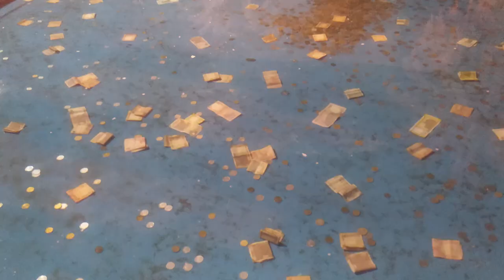পুরী না গিয়েও পুরীর জগন্নাথ মন্দির দর্শন হলো | ইমামি জগন্নাথ মন্দির | Emami Jagannath Temple,Odisha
আমাদের ওড়িশা ride এর শেষ দিনটা যে এতটা বর্ণময় হয়ে উঠবে তা কখনোই ভাবিনি। প্রথমে শরৎ ঘাটির মতো পাহাড়ি জঙ্গলের রাস্তা ও তারপর অসীম নীলাভ শুনেই ড্যাম দেখার পর যখন দেবকুন্ড পৌঁছলাম তখন যথারীতি দুপুর গড়িয়ে এসেছে আর সেখান থেকে বেরোতে বেরোতে বিকেল হয়ে গেল তাই শেষমেশ স্থির করা হলো যে এই ride এখানেই শেষ নয়। আর আবারও আমরা এগিয়ে চললাম আমাদের নতুন গন্তব্যের উদ্দেশ্যে। এই ভিডিওতে আমাদের সেই unplanned গন্তব্য গুলোই তোমাদের সাথে share করে নিলাম। আশা করি তোমাদের ভালো লাগবে। 😊😊
emami jagannath temple
odisha ট্যুরিজম

 Odisha Ride Itinerary.

Day1 - বাড়ি থেকে জোশিপুর মাঝে suleipat ড্যাম টা দেখে নিন।
Day2- জোশিপুর থেকে bike নিয়ে চলে আসুন আলকুদার গ্রামে। সেখানে bike রেখে গ্রামেরই কোনো লোক কে সাথে নিয়ে আলকুদার জলপ্রপাত অবধি ট্রেক করে নিন। ওখানে প্রকৃতি এতটাই সুন্দর যে বেশ কিছুটা সময় কেটেই যাবে তবে বিকেলের আগে সেখান থেকে ফিরে আসুন জোশিপুরে এবং বিকেল টা কাটান রামতীর্থে।
Day3 - জোশিপুর থেকে চলে যান ভীমকুন্ড। অনেকটা বড় জায়গা তাই সবটা উপভোগ করতে চাইলে অনেকটা সময় কেটে যাবে। তারপর সেখান থেকে চলে আসুন সোনামুনি কোচা। পড়ন্ত বিকেলে জায়গাটির সৌন্দর্য অপরূপ। সেখান থেকে চলে আসুন উদলা। বেশিরভাগ রাস্তাটাই জঙ্গলের মধ্যে দিয়ে তাই বেশি সন্ধে না করাই ভালো।
Day4- উদালা থেকে চলে আসুন দেবকুন্ড। পথে পেয়ে যাবেন শরৎ ঘাটি এখানেও বেশ খানিকটা পথ হেঁটে কুন্ড অবধি পৌঁছতে হবে তাই অনেকটা সময়ই লাগবে। তারপর চাঁদিপুরের রাস্তা ধরুন মাঝে emami জগন্নাথ মন্দিরটি অবশ্যই miss করবেন না।
Day5 - চাঁদিপুর থেকে বাড়ি ফিরে আসুন।